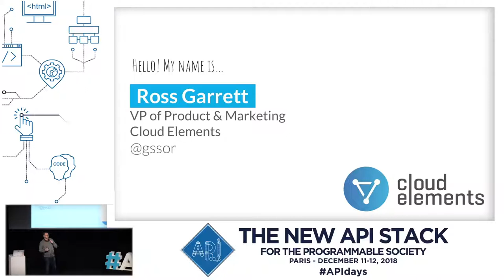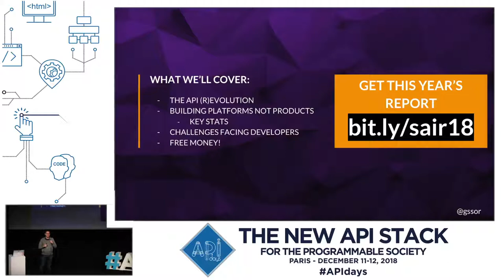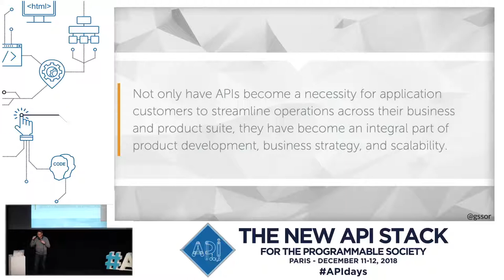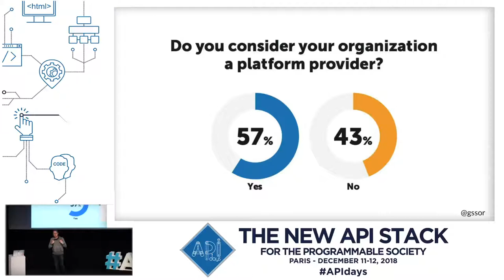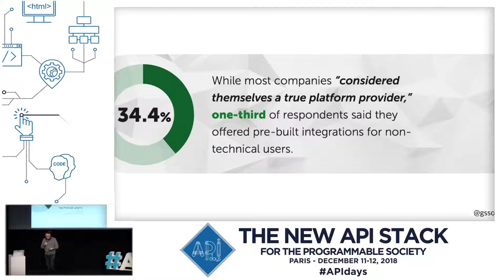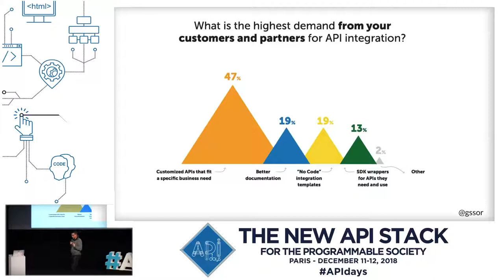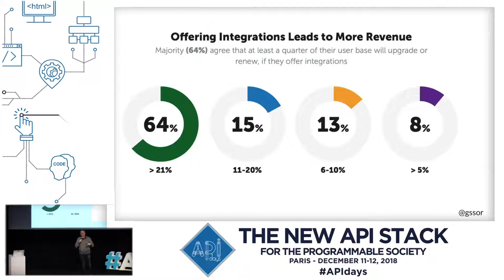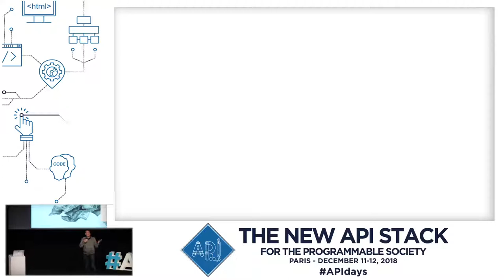APIdays Paris 2018 - State of API Integration, Ross Garrett, VP Product & Marketing, Cloud Element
The State of API Integration
Ross Garrett, VP Product & Marketing, Cloud Element